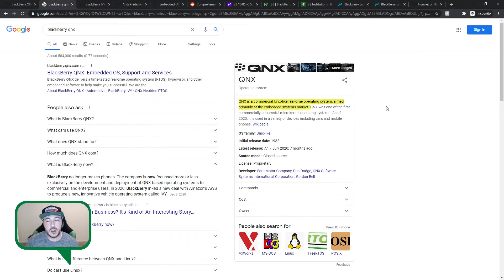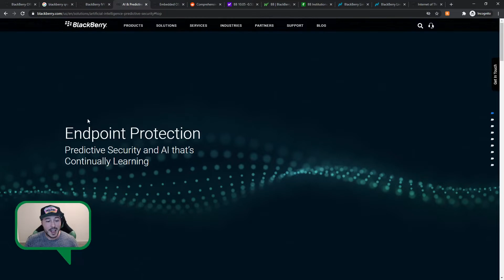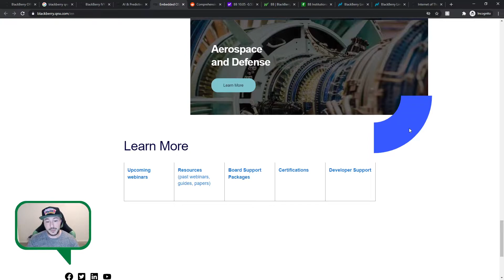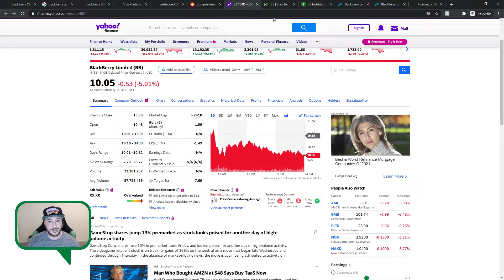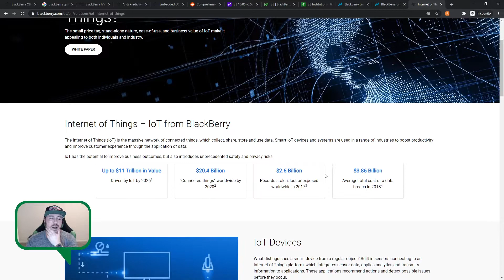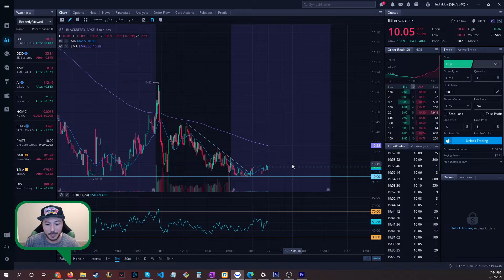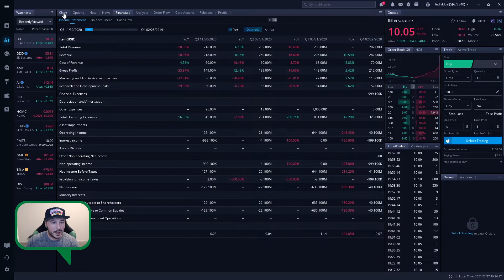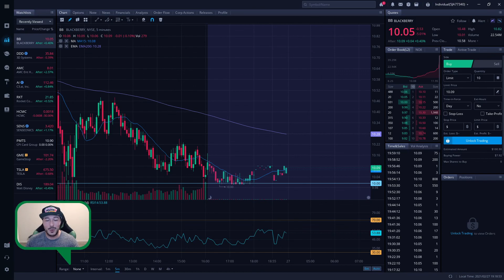BB stock analysis! What does Blackberry even do? BB Earnings coming soon!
I hear a lot of talk about the Blackberry stock analysis, but nothing about what they actually do! I decided to take a deep dive to see for myself, and I'm sure you can tell that it wore me out! Within the video I also have a BB stock prediction to see what might happen for the March earnings report.

My recommendation on this stock is just a suggestion. I encourage you to do your own research about the company and make a decision for yourself. This video should not be considered financial advice, and I am not a financial advisor.